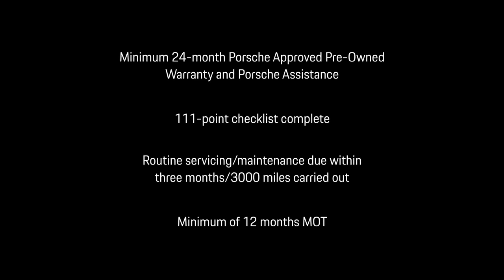718 Cayman GT4 | Black | 21 Plate